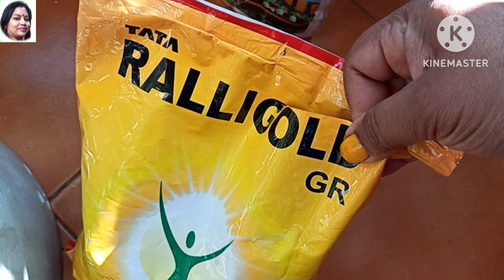🔴पौधे में होगा अनगिनत विकास Rose plant growing tips.Get maximum growth on rose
🔴 पौधे में अनगिनत विकास Rose plant growing tips | Get maximum growth on rose

mr & mrs vlogs
rose flower se plant kaise lagaye
shivratri ni varta
rose plant
rose plant kaise lagaye
rose plant fertilizer
rose plantation
rose plant care in summer
rose plant growing tips telugu
How to get maximum growth in rose plant
Rose plant growth tips
How to get maximum flowers
organic fertilizer for rose
new rose plant gamle mein kaise lagaye
new gulab ke poudhe ko kaise dekhbhal karen
Ralligold gr benefits in rose plant
use of ralligold gr
root growth promoter of rose plant
plant growth regulators for rose plant
rose
rose care
rose flower
rose plant march care
rose fertilizer for march month
गुलाब के पौधे उगाने के टिप्स
 गुलाब के पौधे की देखभाल
 अधिकतम विकास कैसे प्राप्त करें
 गुलाब के पौधे की वृद्धि युक्तियाँ
 अधिकतम फूल कैसे प्राप्त करें?
 गुलाब के लिए जैविक खाद
 गुलाब का नया पौधा गमले में कैसे लगाएं
 new gulab ke paudhe ko kaise dekhbhal karen
 गुलाब के पौधे में रेली गोल्ड जीआर के फायदे
 रैलीगोल्ड जीआर का उपयोग
 गुलाब के पौधे की जड़ वृद्धि प्रवर्तक
 गुलाब के पौधे के लिए पौध वृद्धि नियामक
 गुलाब
 गुलाब की देखभाल
 गुलाब का फूल
how to get maximum growth on gulab plant  गुलाब की पौधों में ज्यादा से ज्यादा सूट्स और बैसल सूट्स के लिए तुरंत इस्तेमाल करें यह घर की फ्री की चीजें
प्याज के छिलकों का तरल खाद
केले के छिलकों का तरल खाद
चाय पत्ती की तरल खाद
अंडे के छिलकों काखाद
onion peel fertilizer
banana peel fertilizer and tea leaves fertilizer
egg shell fertilizer

🔴 Things that i use for my garden and you can also buy

✅Naval Takat - Bio-Fertilizer

✅wood ash

✅Organic Growth Booster

✅Mustard Cake Powder

✅Npk Fertilizer

✅Epsom Salt Magnesium Sulfur

✅Rose Bloom Fertilizer

✅TATA Ralligold

✅Exodus Plant Protector

✅Super Sonata Tonic Fertilizer

✅Confidor Insecticide for Aphids Whitefly

✅Kaka- Organic Promotes Plant Growth

✅Syngenta Amistar Top Fungicide

✅Falcon Super Pruning Secateur (Steel, Multicolor)

✅Potash Organic

✅Rice hush for gardening

✅organic potash

✅Agromine Gold

✅Organic DAP

✅Miraculan - Plant Growth Regulator(Pgr)

✅ Biovita - Liquid Seaweed

✅ Stick & Spread Silicon

✅Spreader, Sticker

✅Seaweed Granules

✅Aries Agromin Max Micronutrient

how to care rose plant
rose plant care
gulab ke paudhe ki dekhbhal kaise
rose plant care
plantcare rose care
mr&mrsgardenvlogs1m